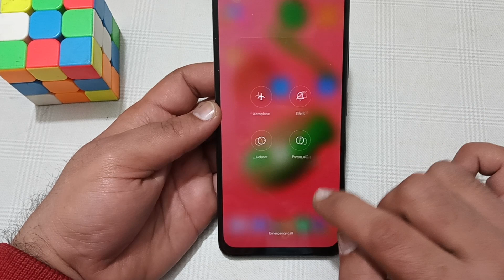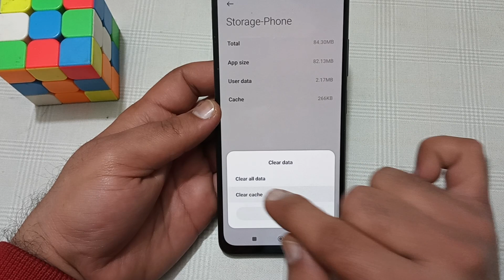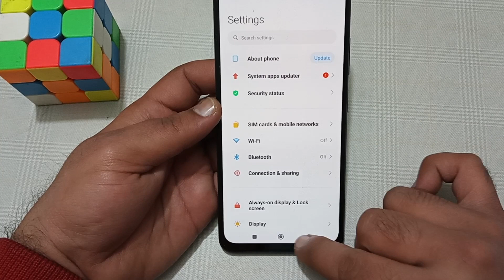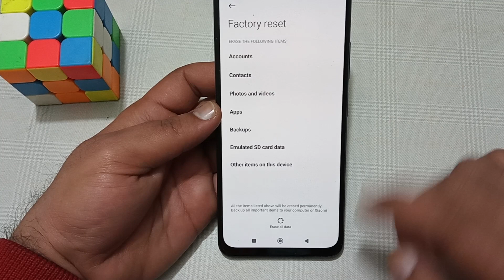redmi 13c mein incoming call not showing problem kaise solve Karen